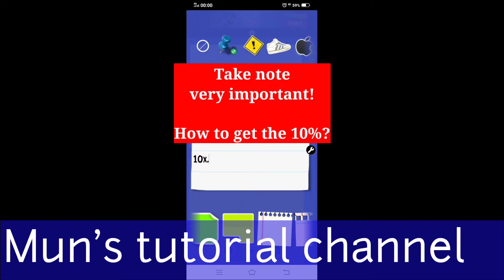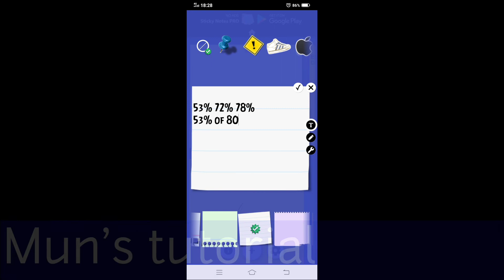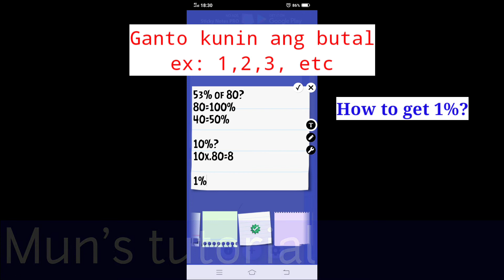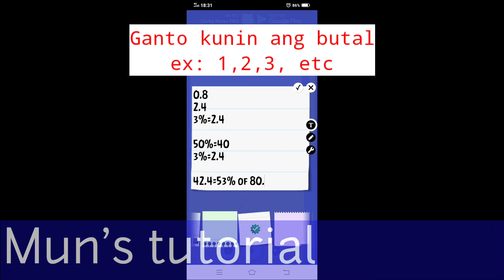How to solve percentage problems easily?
This video will show you techniques about solving percentage problem. So. Watch till the end to completely learn the different techniques guys...